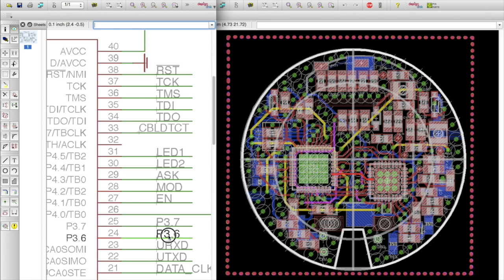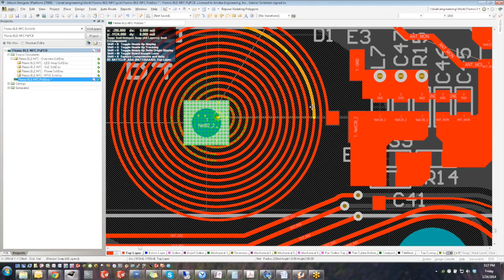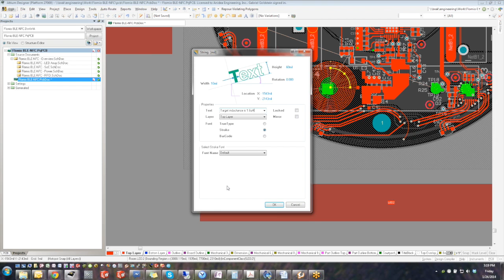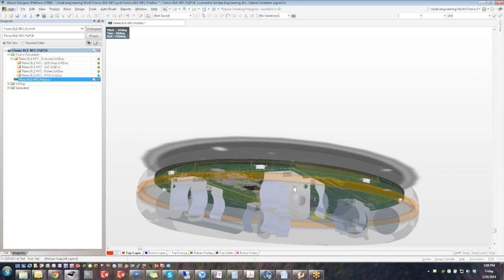FloBLE Development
The FloJack was the first NFC reader we built for Apple devices.  The introduction of iOS7, however, made the FloJack inconsistent.  The FloBLE resolves these issues and makes the reader compatible with all BLE enabled devices.  This is the story of how FloBLE came to be.